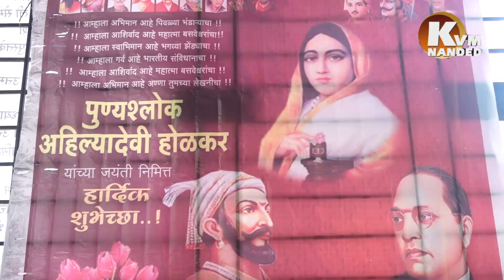पुण्यश्लोक अहिल्यादेवी होळकर यांच्या जयंतीनिमित्त गुणवंत विद्यार्थ्यांचा सत्कार आ.गोविंद गोरे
पुण्यश्लोक अहिल्यादेवी होळकर यांच्या जयंतीनिमित्त गुणवंत विद्यार्थ्यांचा सत्कार आ.गोविंद गोरेkvmnanded